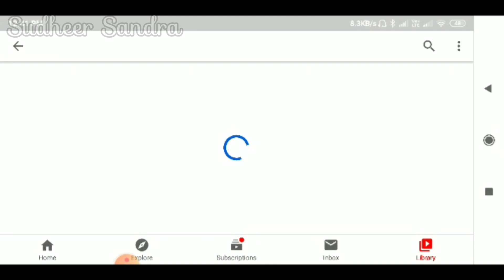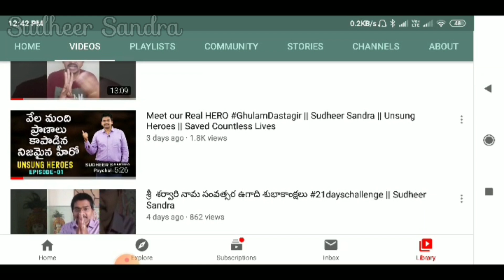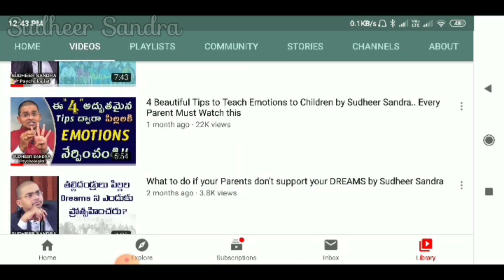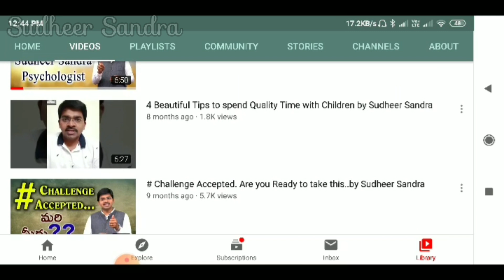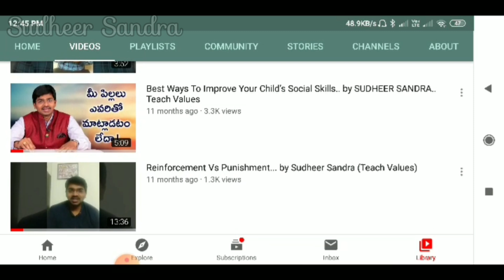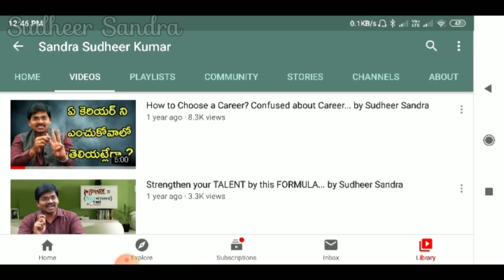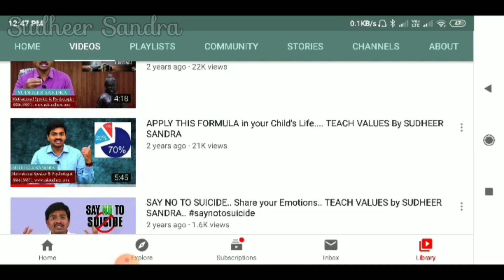Anger Mgmt, Indoor Activities, Parenting Videos, Psychological Facts || Sudheer Sandra